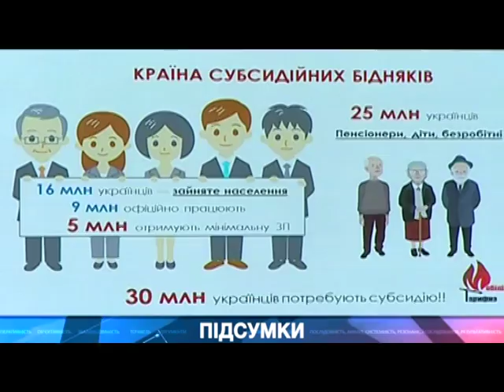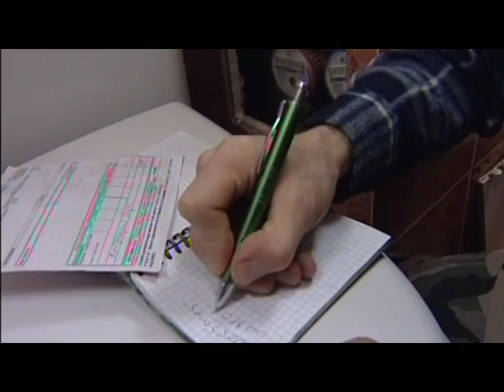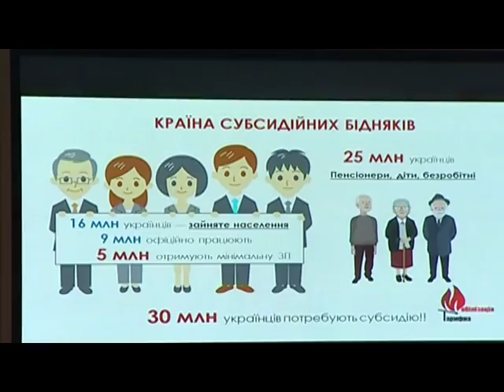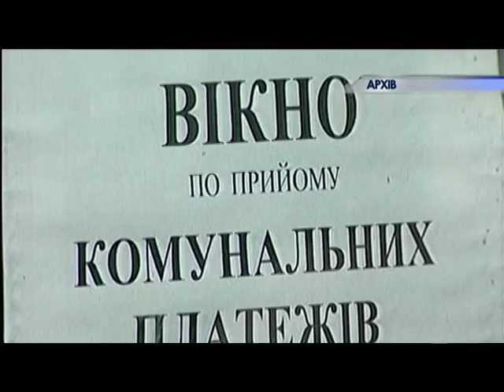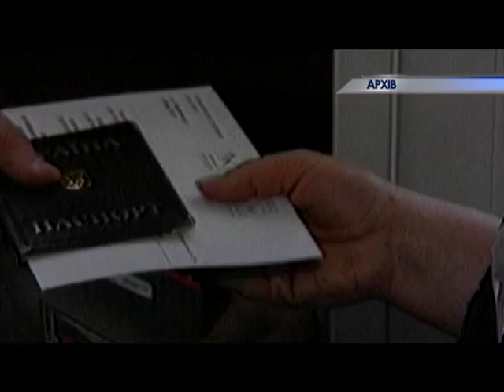Підсумки 21 09 16